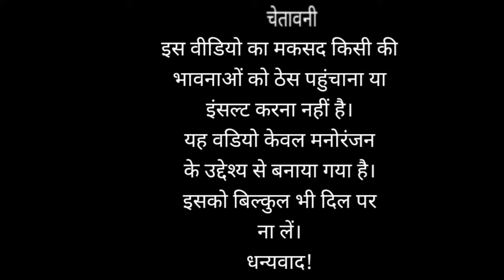माधुरी दीक्षित सोंग्स!कॉमेडी वीडियो!banshilal blgc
माधुरी दीक्षित & करिश्मा & काजोल!कॉमेडी वीडियो!banshilal blgc
माधुरी दीक्षित सोंग्स,वालीवुड सोंग्स, माधुरी दीक्षित वीडियो सोंग्स, हिंदी सोंग्स,madhuri dixit songs,madhuri dixit video songs,